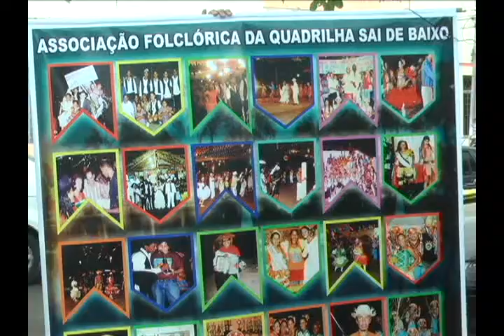Grupo de quadrilha junina faz "blitz" para arrecadar fundos para confecção de figurinos e viagens